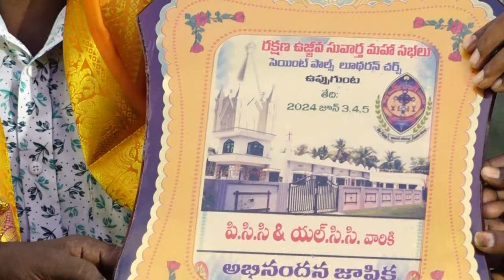రక్షణ సువార్త ఉజ్జీవ మహాసభలు || ఉప్పుగుంట (ఉండి) 3rd Day (part-1) || UNIVERSAL JESUS GOSPEL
çhristiangospel